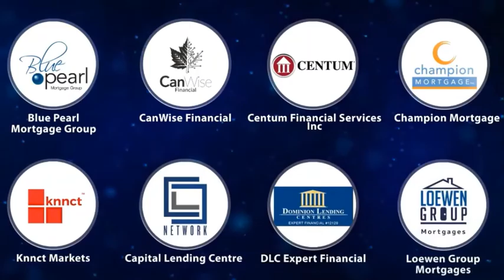DLC Expert Financial wins again [2020]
Canadian Mortgage Awards 2020 announces Dominion Lending Centres Expert Financial as Silver Winner for Digital Innovator of the year!